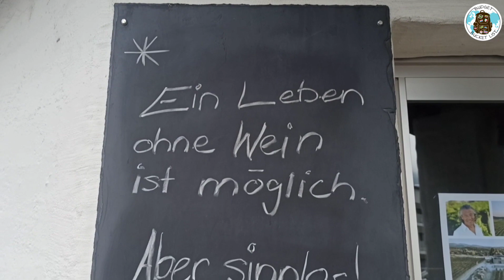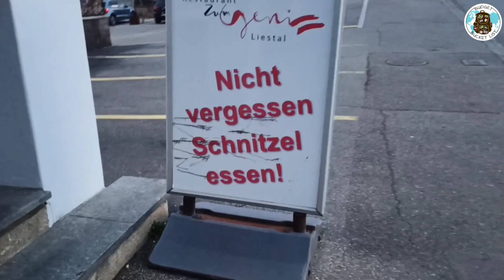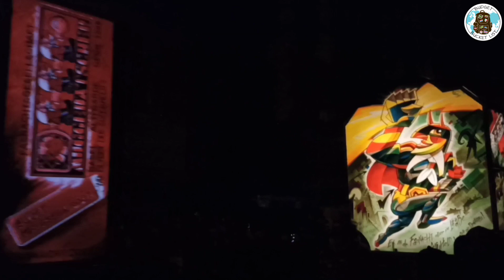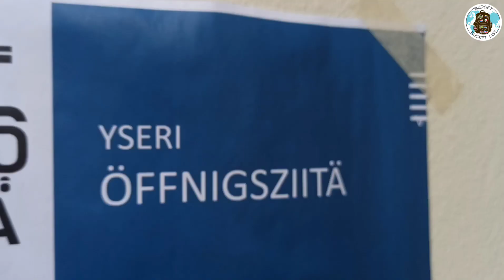Travel SWITZERLAND / Hitchhike Compilation [By: Budget Bucket List]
Nemo - Himalaya
Shht - Mao
Rainbow Kitten Surprise - Wasted
Republica - Ready To Go